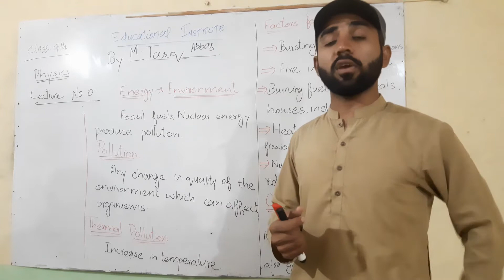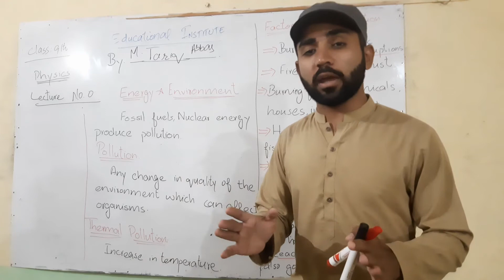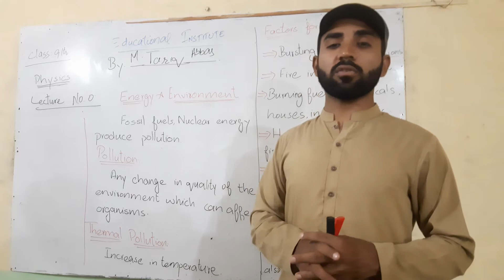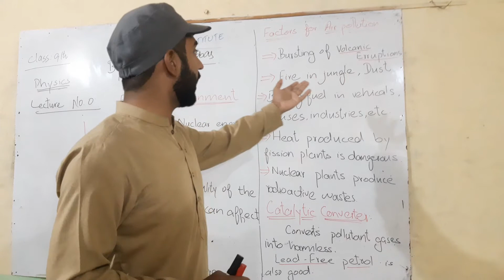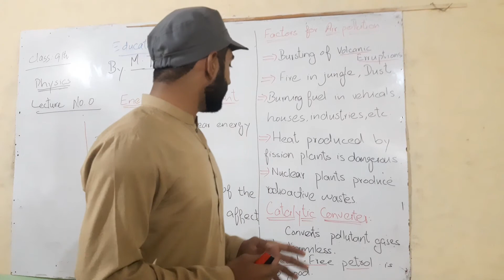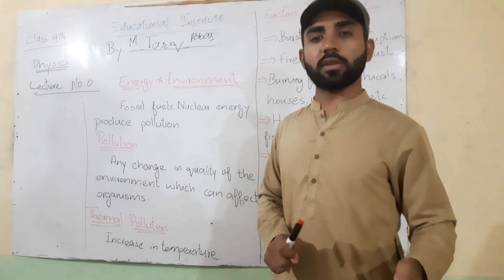Energy and Environment by M.Tariq Abbas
Physics ch.06 work and Energy 9th class